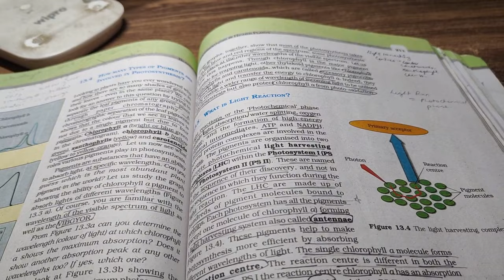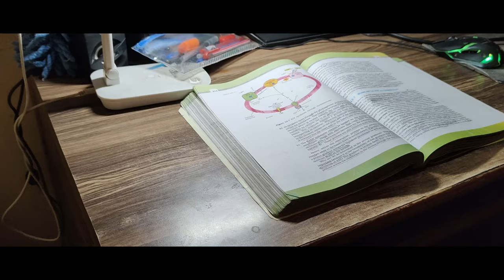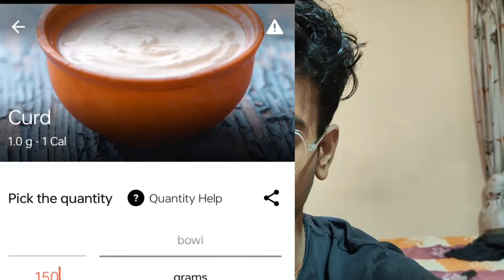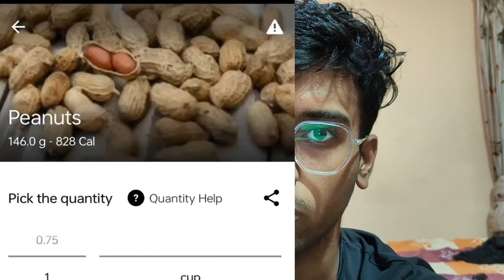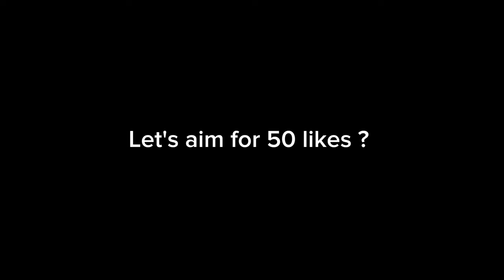HOW I TRACK CALORIES | VLOG 18 | CHEST DAY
Yo guys , tracking calories can be difficult for some of the beginners but it plays an equal role in shaping your body as exercises does ! I tried to simplify it in this video !

Any doubts regarding the video , you may comment or ask me directly .

Keep supporting !

how to track calories and macros in homemade meals
how to track calories app
how to calculate calories and protein
how to calculate calories and protein intake
how to accurately track calories burned
how to use apple watch to track calories
how to accurately track calories
how to track your calories and macros
how to track calories bulk
how to track calories burned during weight training
diet tips
calories tracking
calorie monk
calorie deficit
calorie for fatloss
fatloss diet
fatloss exercise
how to track calories
easy tracking calories
apps for calorie tracking
fitness with me
dieting indian
indian vegetarian diet

Keep grinding ! Keep Pushing